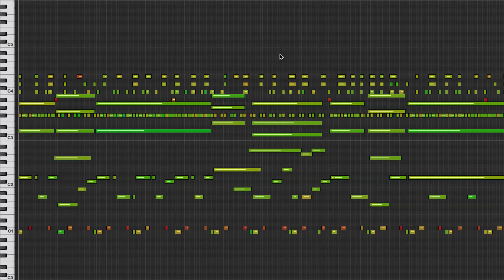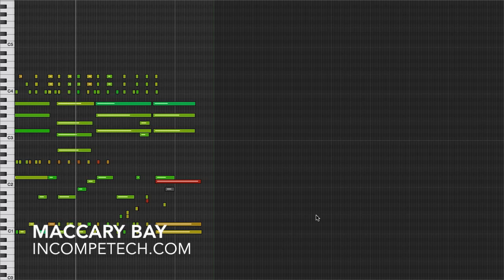Dranking song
You can download the full uncompressed version of this piece
You know those country sing-talking songs? This works GREAT for that. You can also use it for normal country songs. Anything where you need to express yourself about your truck, or losing your girl, or how awesome your mama was... Limitless possibilities! Also works fine by itself.
permaFAQ
software = Logic